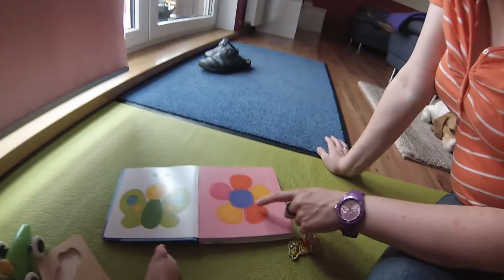Babywatch 2014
Die Welt aus der Sicht unseres damals einjährigen Sohnes Jarno.